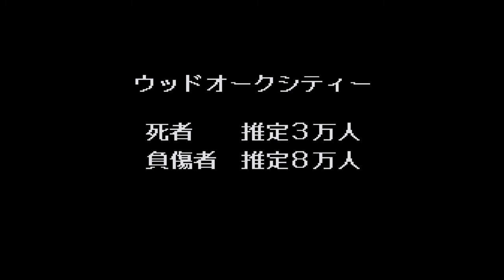Lets Play Streets Of Rage 3 Ft TheSnaker Valentines Special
Welcome Folks To Streets Of Rage 3  Valentines Special ftTheSnaker and Myself as our second Valentines day together as couple and just wanted  say  special message to Valentines  TheSnaker i love you so much darling as all you do makes me so happiest girl in the world ever since we got together  as you changed my life so glad we met and love you forever xxxxxxxxxxxxxxx and we shall make many wonderful memories together happy Valentines my love hope you enjoy watching and see this message from your girlfriendxxxxxxxx